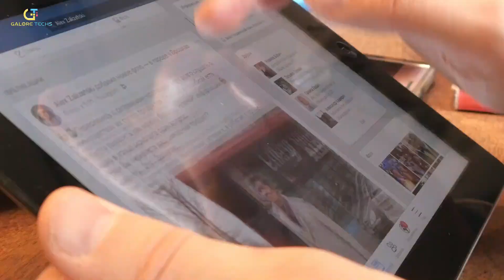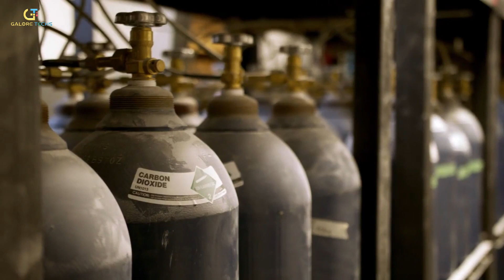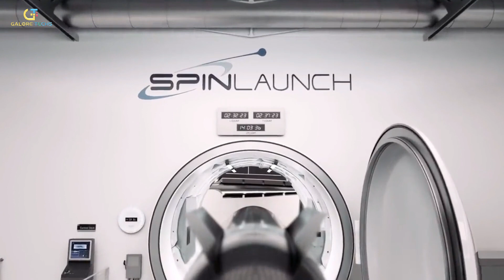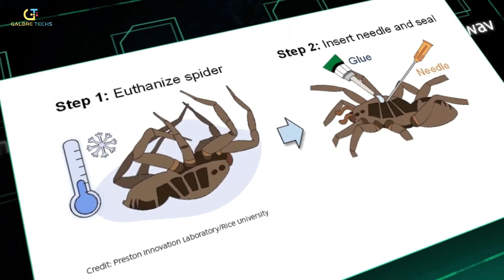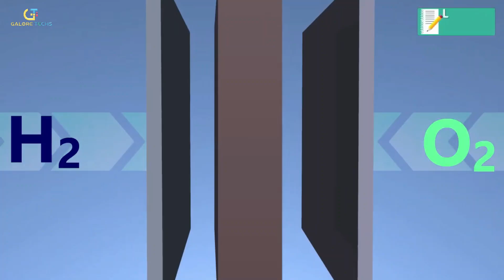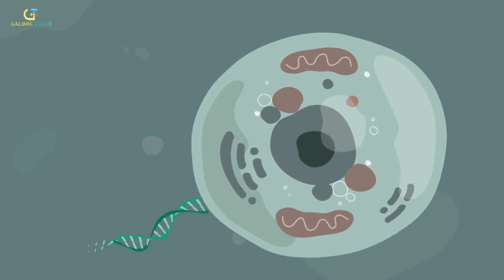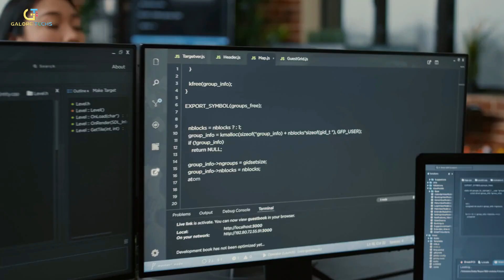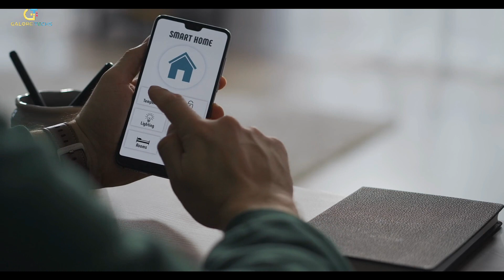13 Latest Technologies that will Change our World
13 Latest Technologies that will Change our World

In this video, we will discuss the 13 latest technologies that will change the world as we know it.

Technology is rapidly evolving and expanding and we will be able to soon see advancements we never thought possible. These future technologies are something to look out for. From flying cars, artificial intelligence to self healing concrete, the new emerging technologies are bound to excite you.

Galore Techs does its best to present you with new gadgets and technological advancements to look out for in the upcoming future as well as new tech ideas. This channel is meant to be educational and informative about how these new technologies will change the world as we know it.

New Tech World
Quality Youtube Tech Videos | New Technologies | New Innovations | New Ideas | New Inventions
0:00 - Intro
0:11 - (IOB) Internet of Behavior
0:52 - Direct Air Capture
1:27 - BioPlastics
2:15 - Spin Launch
2:48 - Necrobotics
3:21 - Li-FI (224 GB/sec)
3:58 - Acoustic Fire Extinguisher
4:33 - Hydrogen Fuel Cell
5:00 - Self-Healing Concrete
5:33 - Gene Therapy
6:15 - GPT-3
6:44 - Hyper-Connectivity
7:48 - Graphene

Ending Credits:
Watch:

 • Far Far Away — Fe...

Note: The videos featured on the Galore Techs channel are for educational and informational purposes.